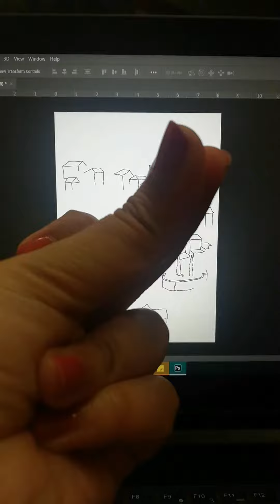Pass the Brush Challenge with UniSA Art Club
USASA Club: UniSA Art Club
Bringing together students who love art!
Come and make artwork in a warm and friendly environment.